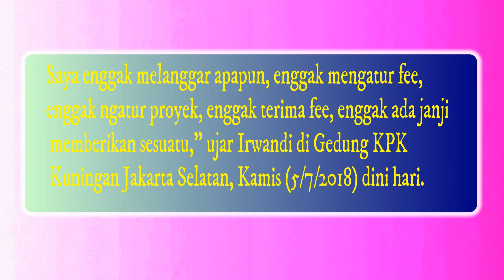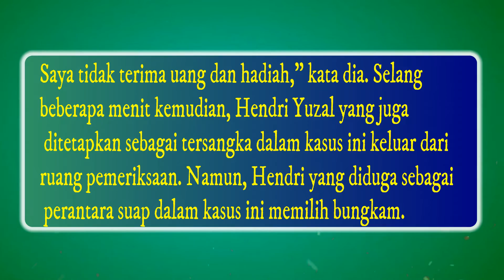Ada apa Di balik OTT Terhadap Penangkapan Gubernur Aceh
Komisi Pemberantasan Korupsi (KPK) menahan Gubernur Aceh Irwandi Yusuf. Dia ditahan pascaditetapkan sebagai tersangka suap penggunaan Dana Otonomi Khusus Aceh (DOKA) atau Dana Otsus tahun anggaran 2018. Irwandi keluar dari Gedung KPK Jakarta Selatan sekitar pukul 00.35 WIB, Kamis (4/7/2018) dengan mengenakan rompi tahanan berwarna oranye. Ketua Umum Partai Nanggroe Aceh (PNA) itu membantah menerima suap terkait proyek yang bersumber dari Dana Otsus Provinsi Aceh tahun 2018.